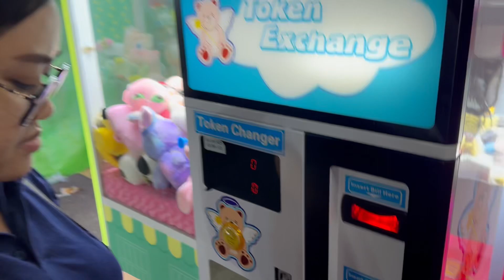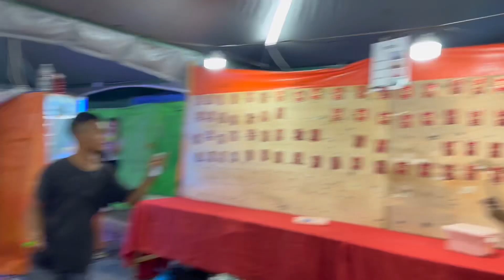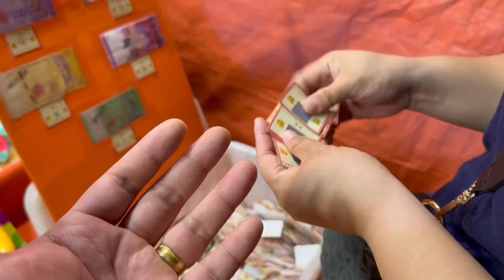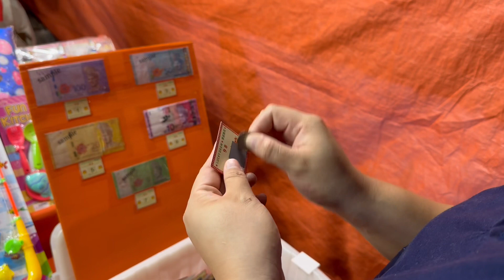Cuba nasib main di Funfair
Food fair dan funfair di Pakan Sarawak Jun 2023. Anjuran Saberkas.